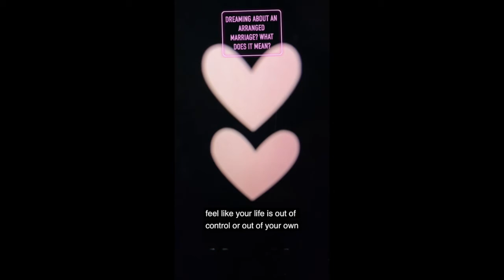Dreaming of Weddings or Getting Married? What Does it Mean?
Dreaming of Weddings or Getting Married? What Does it Mean? In today's video we look at 7 common dreams surrounding weddings and marriage. Like this? Patrons make it possible! to support the clinic.

Chapters:
1:34 Dreaming you are getting married and no guest show up
2:04 Dreaming you are getting married
2:35 Dreaming you are marrying your current spouse
3:36 Dreaming you are attending a wedding?
3:58 Dreaming you are marrying a stranger?
4:24 Dreaming about an arraigned marriage.
4:55 Marrying someone to "save" them.